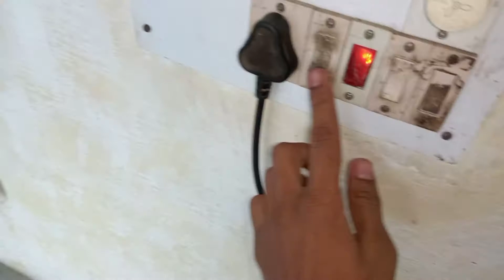Thara Bhai Itne jamun khayega..🤣 | Vlog #13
23/07/21
If You enjoy the video then plzz